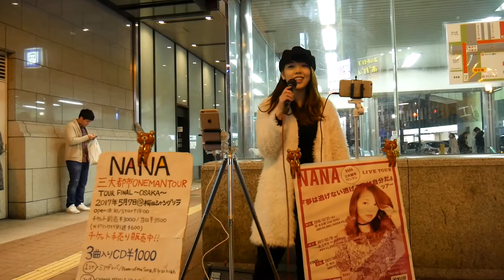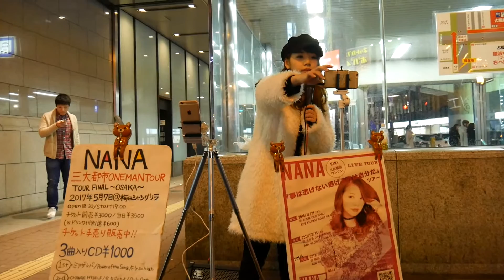NANA「イチバンボシ」(Alice)囲まれたら緊張するVer 2017/03/23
NANA「イチバンボシ」(Alice)囲まれたら緊張するVer 2017/03/23 大阪 難波 なんば駅5番出入口でのストリート・ライブ
NANA Twitter:@morimoto_nana